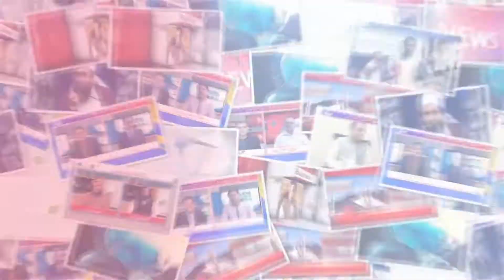hub ke sahafion ka Ilyas Jameel kmboh ki zair sadarat ijlaas munaqqid howa